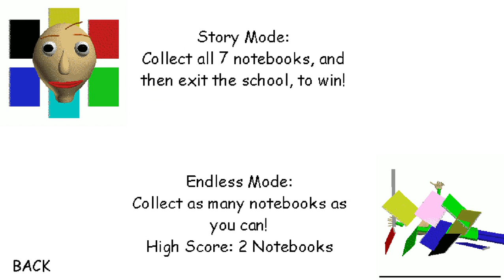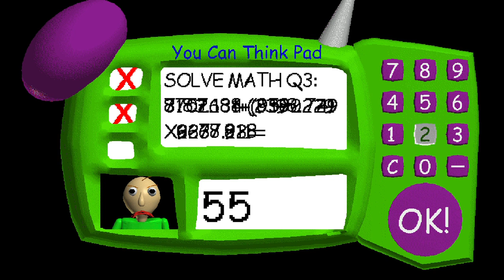in Education and Learning: CONTROLLER SUPPORT!!!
HI guys in this vid we are playing baldis basic and ed learing but now it has controlloer support u try it out  to.